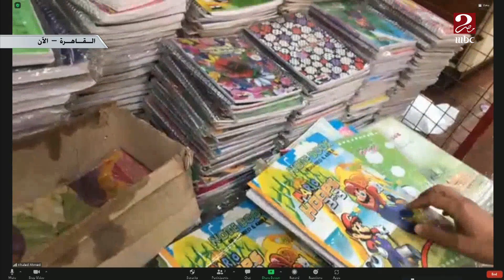مراسل صباحك مصري يكشف آخر أسعار الأدوات المكتبية من الفجالة